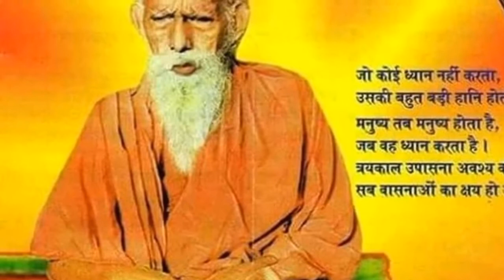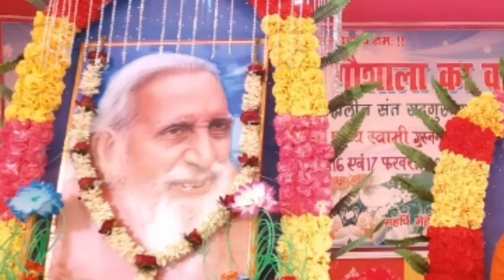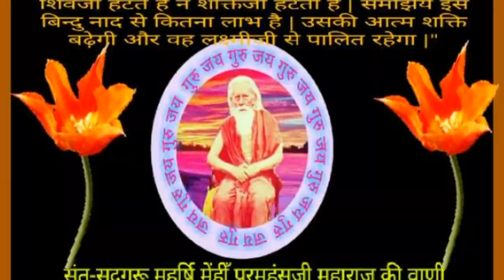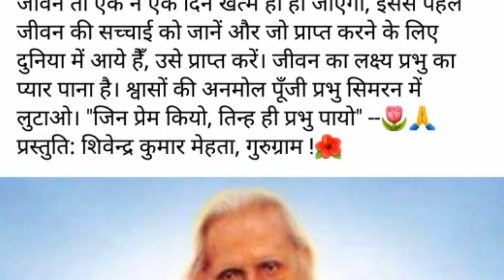सद्गुरु दरश देने हित आए भाग जगे हमरे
जय गुरुदेव ॐ श्री सद्गुरु महर्षि मेंही परमहंस महाराज जी की जय